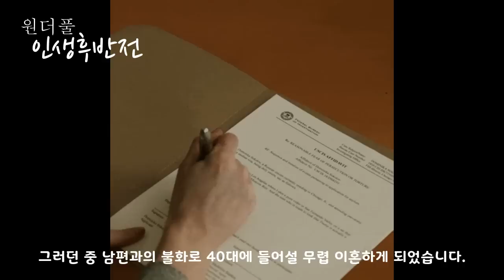유산은 아들에게, 부양은 딸에게, 부모의 차별 - 원더풀 인생후반전